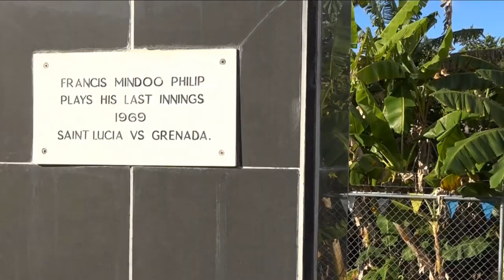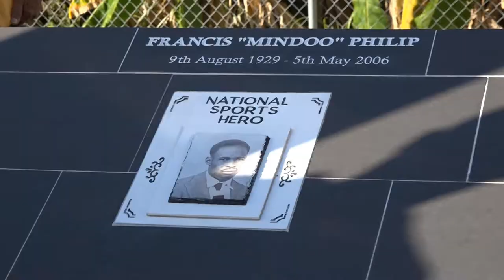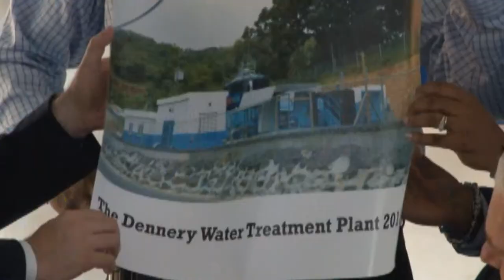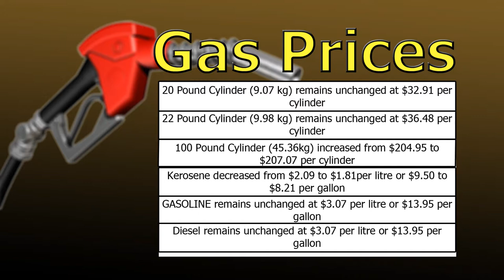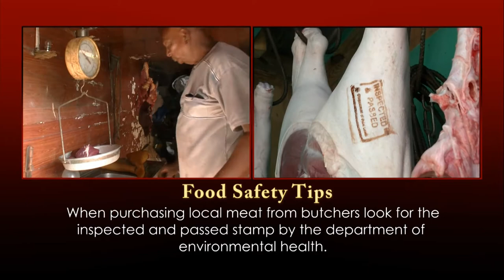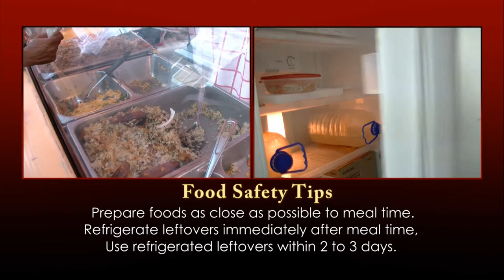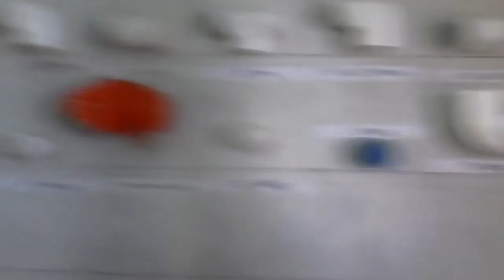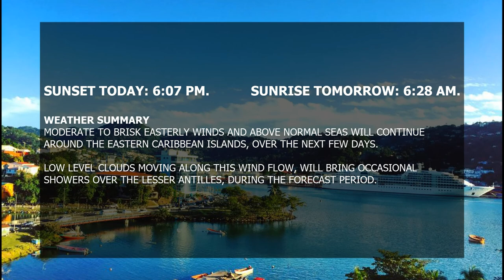NTN Nightly News for February 11th, 2019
The Government of Saint Lucia takes a significant step in establishing a National Human Rights Framework.

A Monument in honour of Francis “Mindoo” Phillip has been unveiled.

Works on Phase two of the Dennery North Water Rehabilitation Project are advancing.

All that, plus the latest in youth development, Sports and the NTN wa-poor en Kweyol.